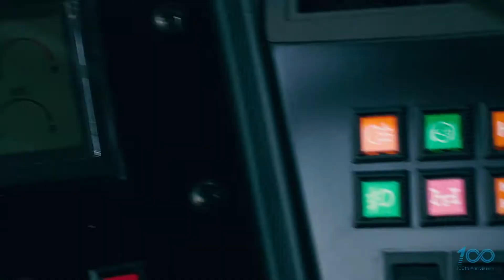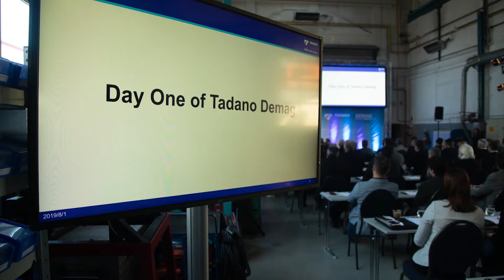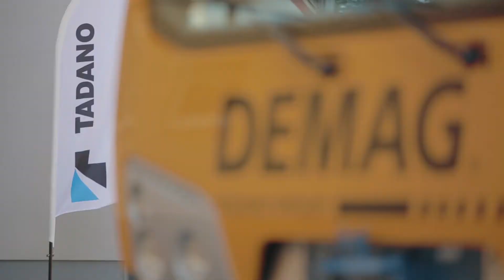Event in Brazil: 100th Anniversary & Promotion of GT-750EL